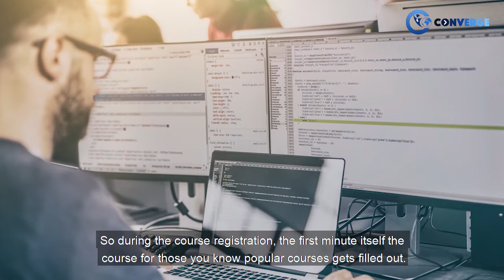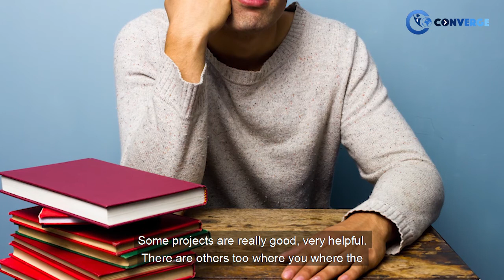Glimpse into Living and Studying at Syracuse University | Su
Meet Shraddha, a Collegepond Alumnus and graduate of Syracuse University. She shares with you crucial firsthand information about adjusting to life at SU... right from finding housing & roommates, lease agreement, living expenses, and more.